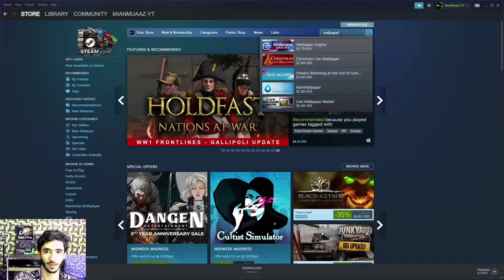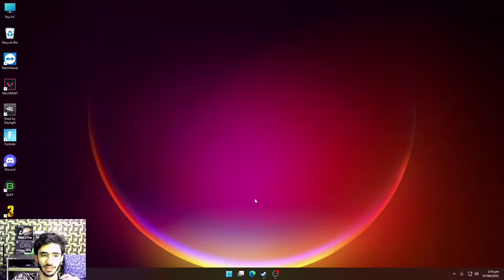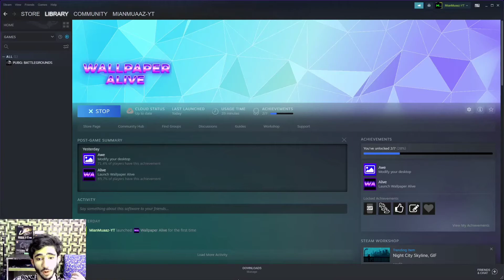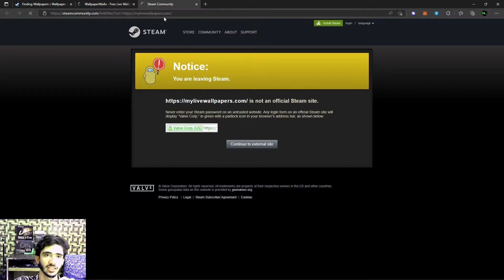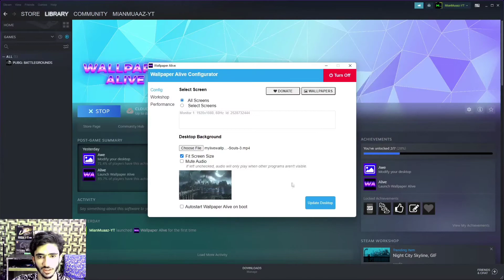Free Live Wallpaper Engine on Steam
Free Live Wallpaper Engine on Steam. Claim it Fast. Steam Wallpaper Engine Free Alternative | How to Use Live Wallpaper on PC [HINDI]. HOW TO GET WALLPAPER ENGINE FOR FREE ON PC. How to Download FULL Wallpaper Engine for Free (2022). How To Download Wallpaper Engine For Free Latest Version 2022.